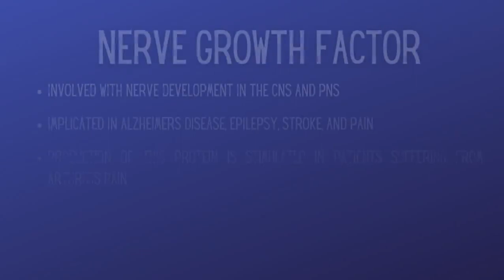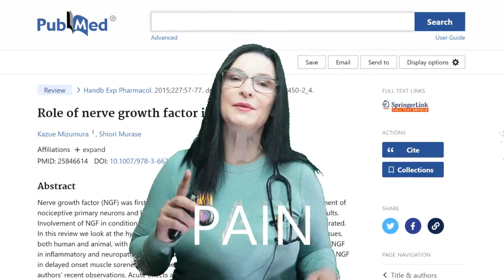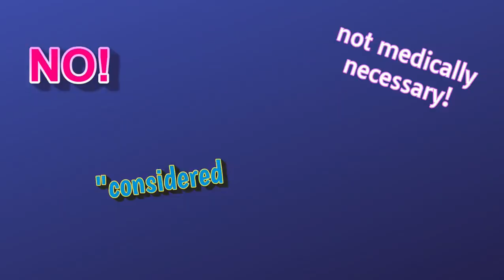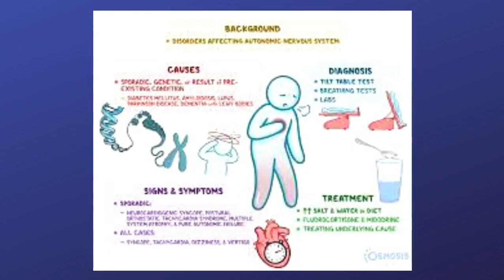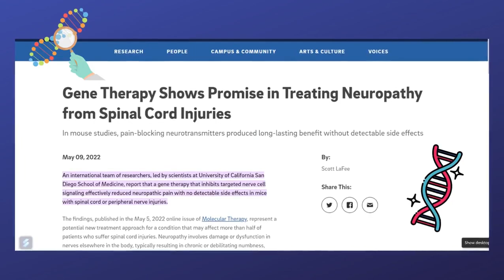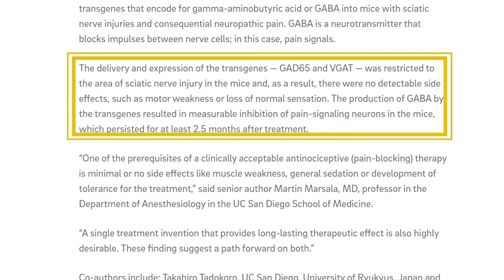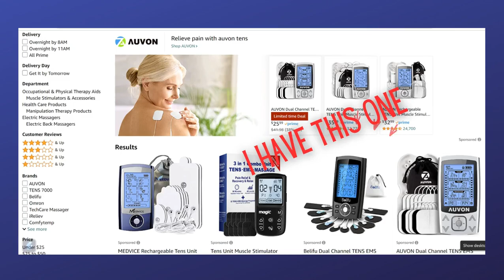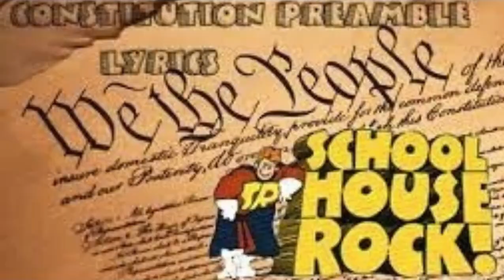6 Neuropathy Breakthroughs That Could Change Everything In 2025!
🔗 Need clarity about IVIG, neuropathy, or autoimmune treatment?
You can now get the help and answers you've been seeking.
📞 Book a one on one call with me now at LucidMedHub.com—I’d love to support you on your journey.
TENS UNIT

Neuropathy is a common problem, and it's getting worse. In this video, we'll discuss six neuropathy breakthroughs that could change everything in 2023.

If you have neuropathy, then you know how debilitating the condition can be. This video is packed with information about the latest neuropathy breakthroughs, and I hope it can help you achieve better outcomes in your treatment!
If you're living with small fiber neuropathy, then you know that there are no guarantees in terms of the progression of the disease. This video is dedicated to shining a light on some of the most promising new research that could change everything for people with all types of neuropathy in 2023.

This video was suggested by our viewers! Keep em' coming!
Stay healthy and lucid 💡
Danielle

00:00 Introduction
00:32 Nerve growth factor inhibitors
02:52 Small Fiber Neuropathy
03:43 Immunomodulators
04:45 IVIG
05:32 Stem cells
06:08 Neurotrophic factor
07:10 Gene therapy
09:37 Neuromodulation